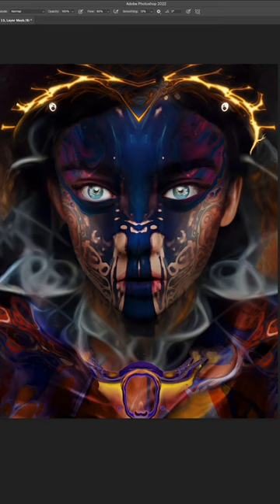Using Midjourney AI w/ Photoshop to make Digital Art!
Using Midjourney AI to create artwork in Photoshop!